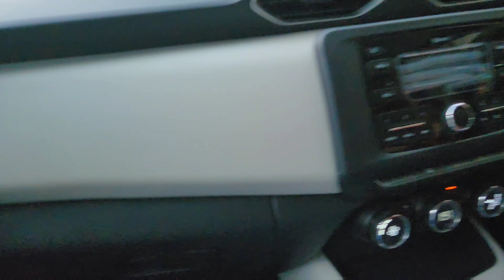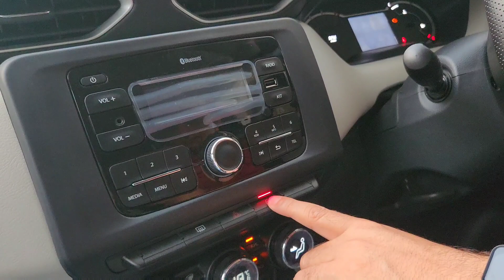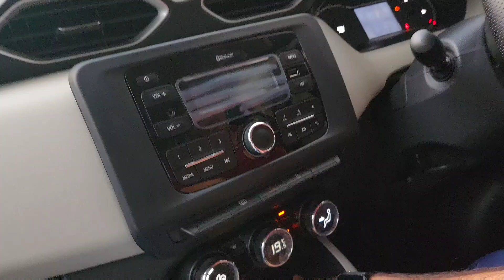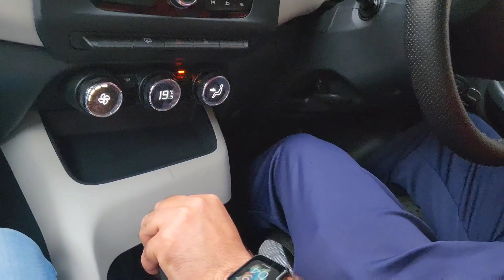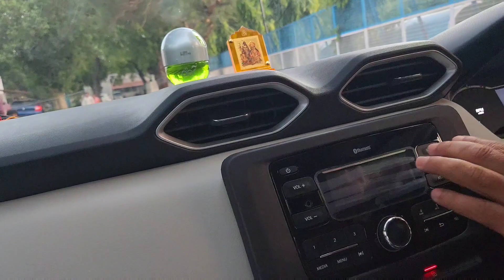कौन लोगों को लेनी चाहिए | Affordable SUV - Nissan Magnite Honest Ownership Review 2023